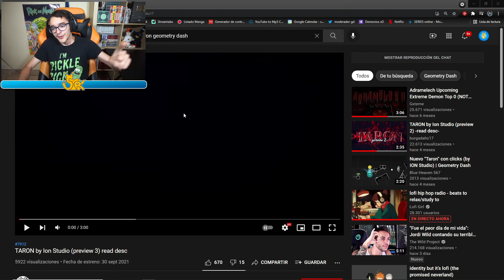¡EL NUEVO TOP 1 ES ESPECTACULAR! | SOULS REACCIONA A TARON PREVIEW 3 | SoulsTRK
Contenido creado y subido originalmente por SoulsTRK.